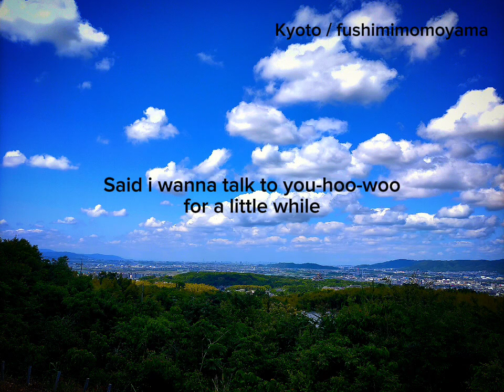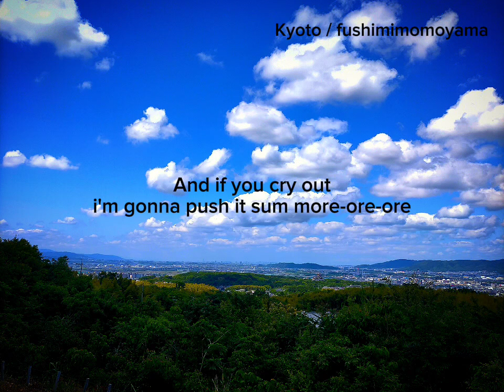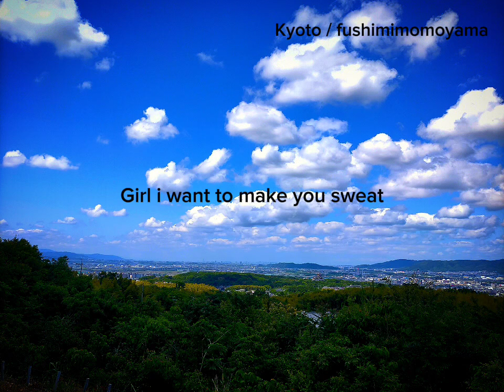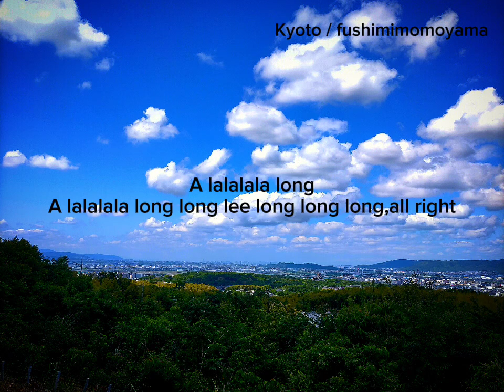ア・ラララ・ロング / ボブ・マーリー A Lalala Long / Bob Marley